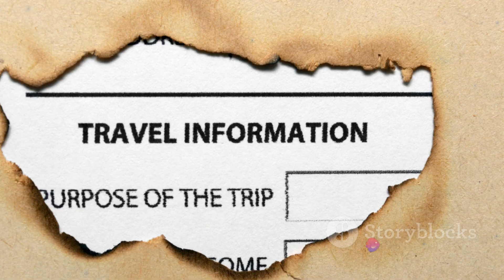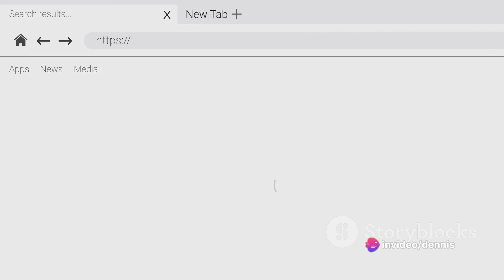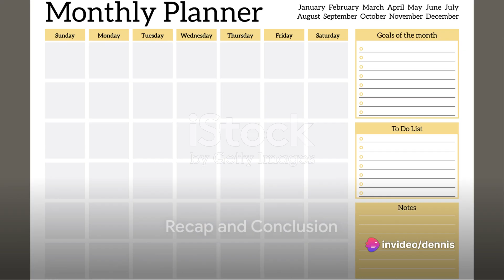Master the Art of Booking Flights & Hotels